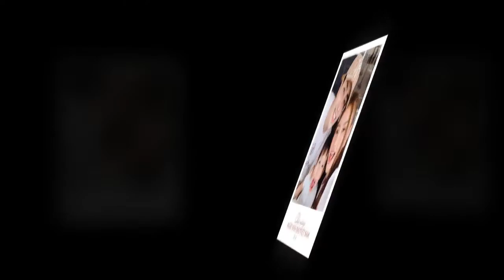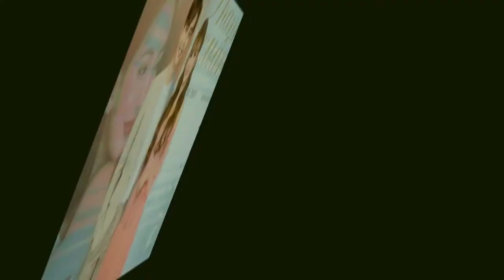Từng ly hôn lại có con riêng, Thu Thủy được gia đình ck sắp cưới đối xử ntn?